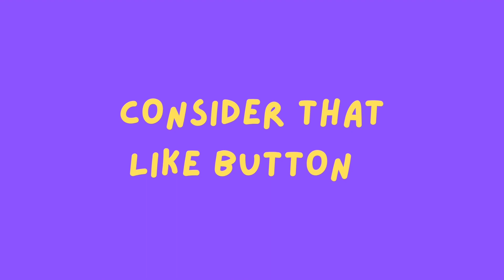~peace that transcends all understanding~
If you'd like to make Jesus Christ Lord of your life, then say this,

For it is with your heart that you believe and are justified , and it is with your mouth that you profess  your faith and are saved."